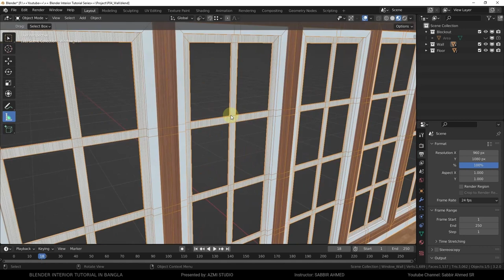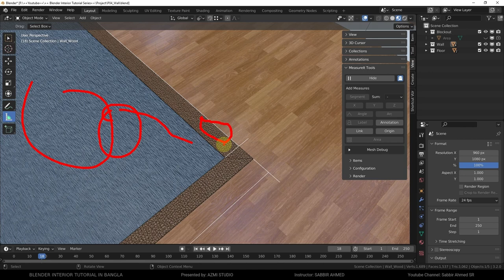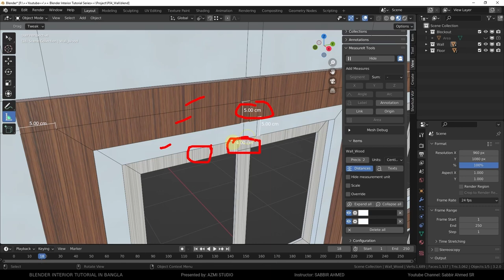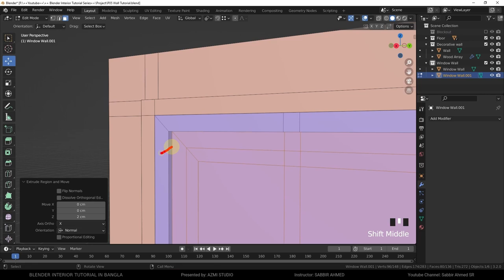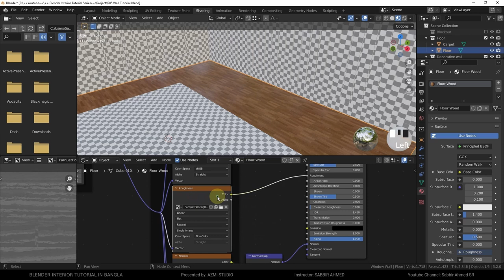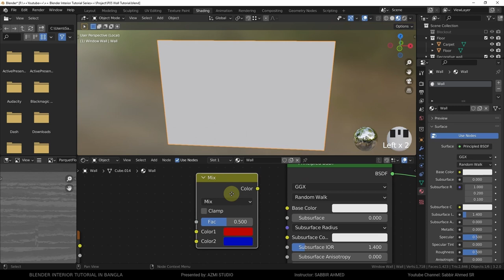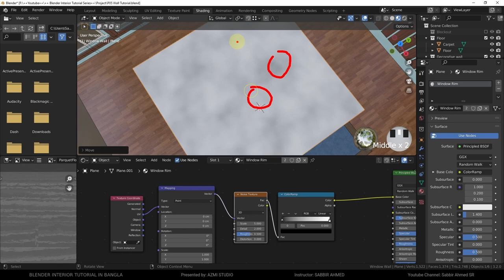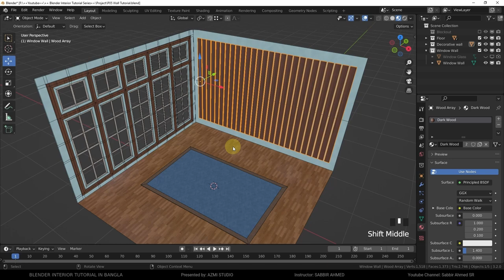[04] Make A Room in Blender || Blender Interior Tutorial in Bangla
4. Wall Wood [Dark Wood] =
* * * Chapter of this video * * *
00:00 - Introduction
01:25 - Idea Generation
03:51 - Blockout
06:42 - Modeling [Floor & Carpet]
08:56 - Modeling [Decorative Wall]
11:31 - Modeling [Window Wall]
26:06 - UV Unwrapping
27:39 - Wood Tile Material
31:17 - Carpet Material
33:42 - Dark Wood Material
35:26 - Procedural Wall Material
41:34 - Procedural Aluminum Material
48:07 - Closing Speech